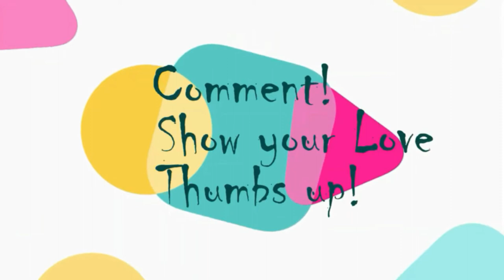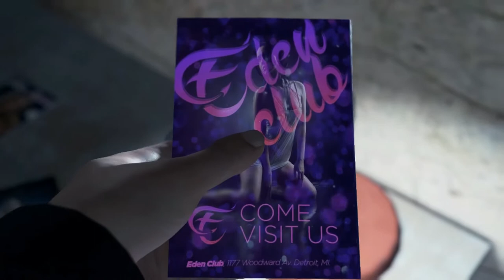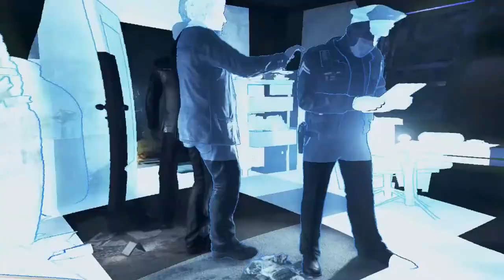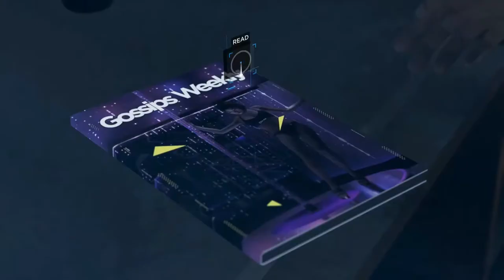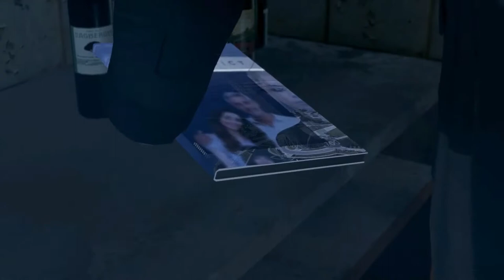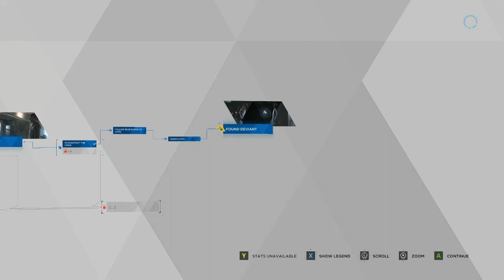Detroit become human part 4 Investigating a murder